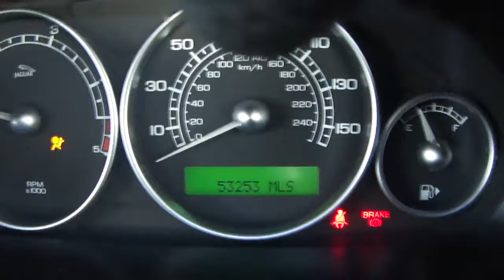2004 LOW MILEAGE JAGUAR X TYPE FOR SALE